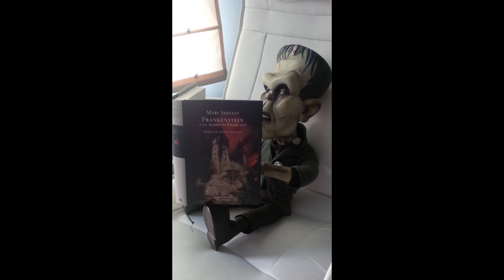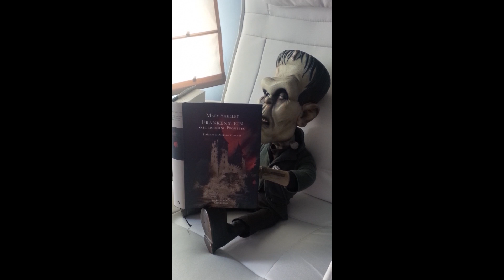Día del libro - Israel García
Israel García, candidato a diputado para la Junta General